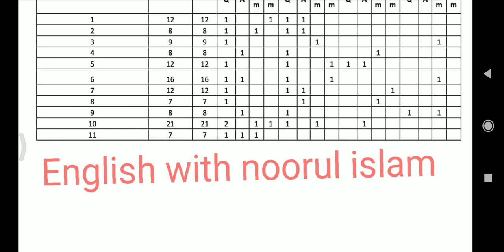2nd puc Business studies blue print model question paper annual exam mid-term of 80marks 2023-24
2nd puc Business studies blue print model question paper  annual exam mid-term of 80marks 2023-24